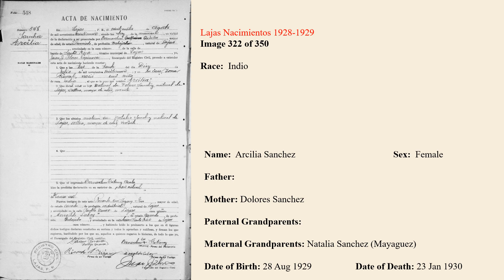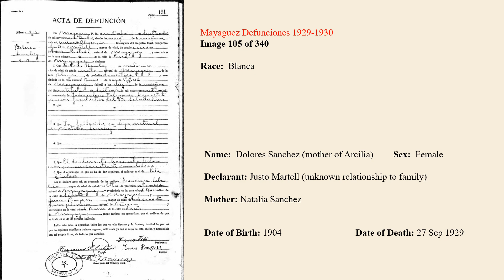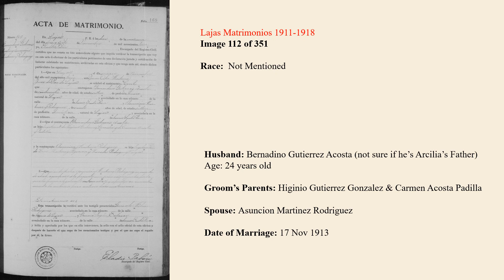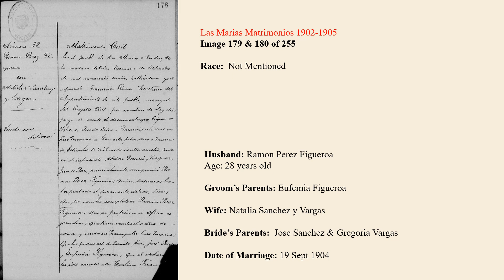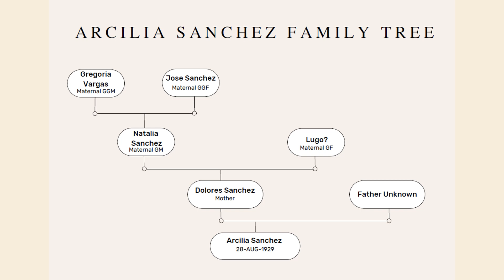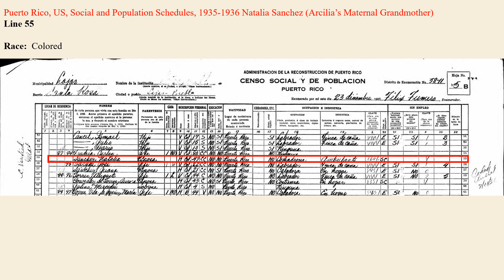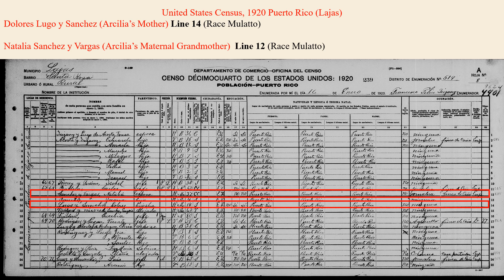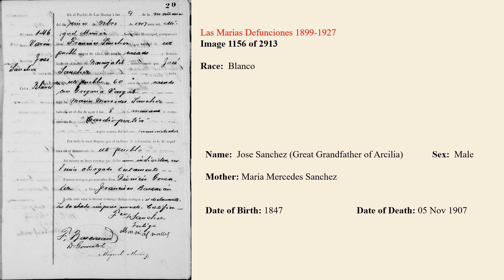Case #1: Arcilia Sanchez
Explores the genealogy of a young girl born in Lajas, identified as "Indian" on her birth record.